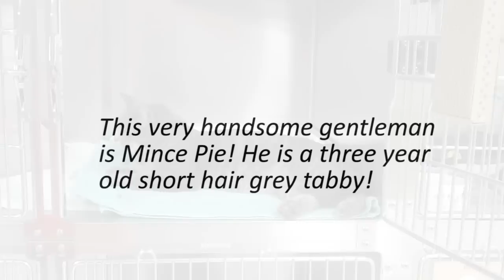Meet happy Mince Pie!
This very handsome gentleman is Mince Pie! He is a three year old short haired grey tabby! He is always seeking attention and is oh so affectionate when he gets it. He does not like being picked up so he would do best in a home with older kids and in a low key home to make him feel most comfortable. He is not too active and he seems to kind of do his own thing, but he likes people and is happiest with them. Please stop by HSHV to meet him today!